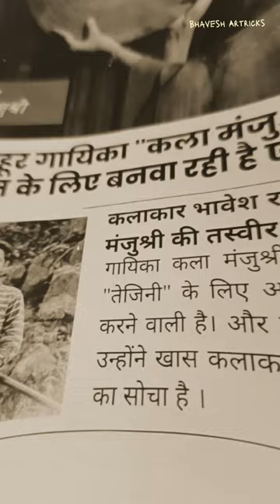Qala Painting | Retro Series Ep 3 | @NetflixIndiaOfficial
Hello everyone This is last episode of Retro Series; Qala's Painting
Hope you liked my cinematic way of presenting my artwork
 Artist Bhavesh Raneja 👨‍🎨

Colours - @MicroStrategy294 gouache paints
Music Credit - Song by Amit Trivedi, Amitabh Bhattacharya, and Sireesha Bhagavatula